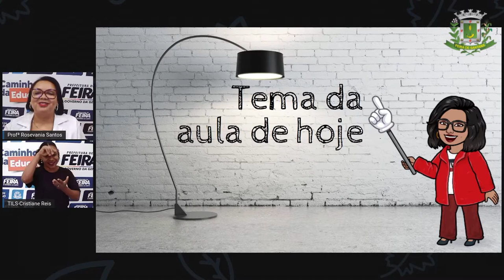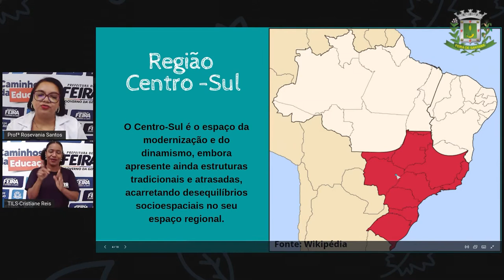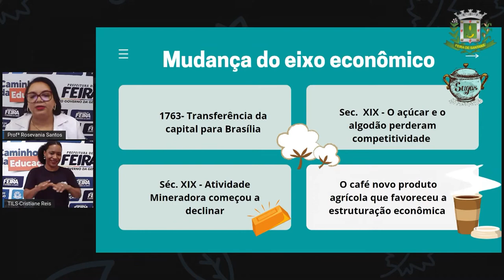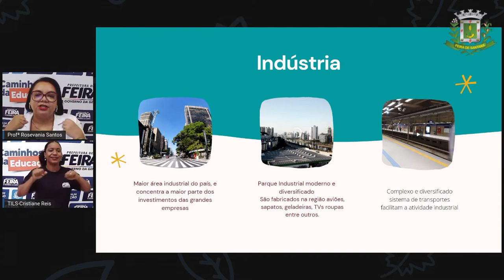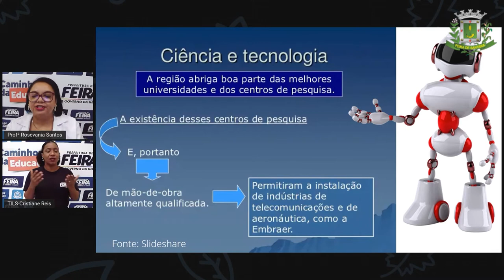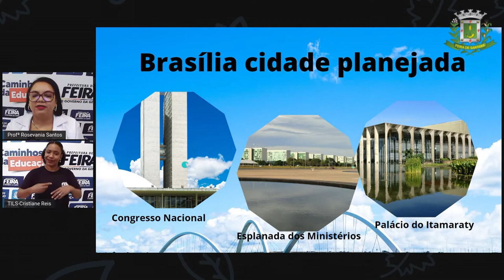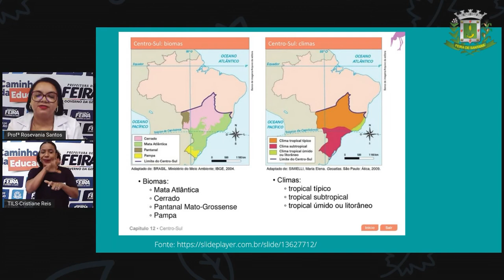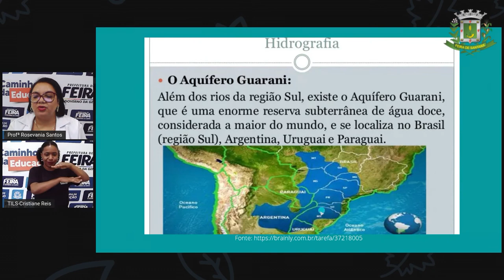7ºANO AULA 19 Profª Rosevania Santos Geografia Região Centro Sul